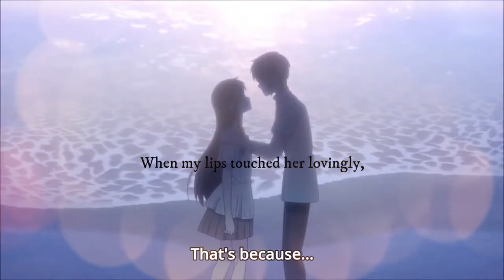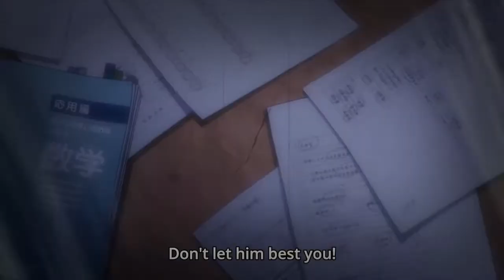Yuki Sohma's Story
I thought this song went so well with Yuki that I decided to make a whole "character development" AMV with it.. XD Hope you enjoy the video as much as I enjoyed putting it together!